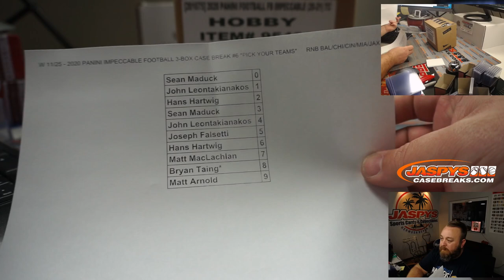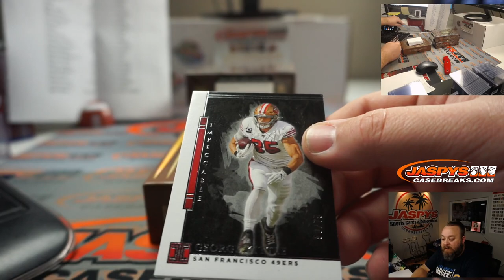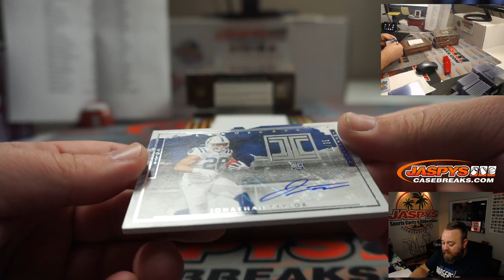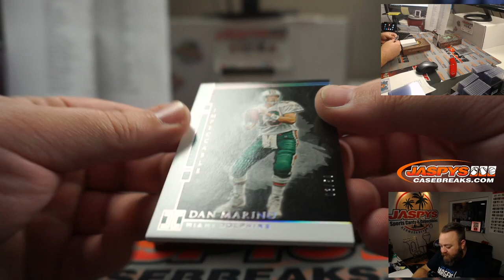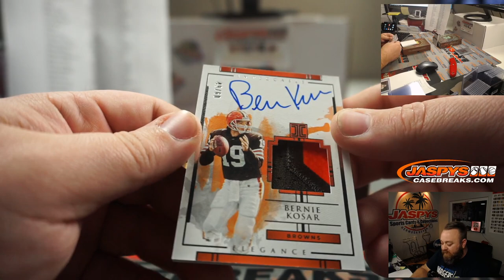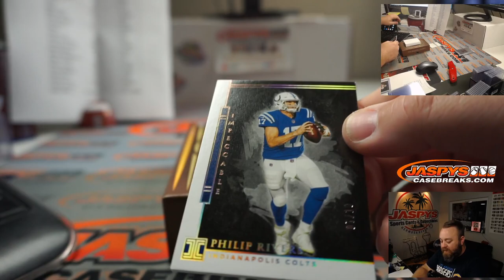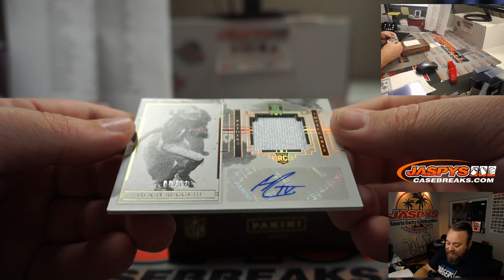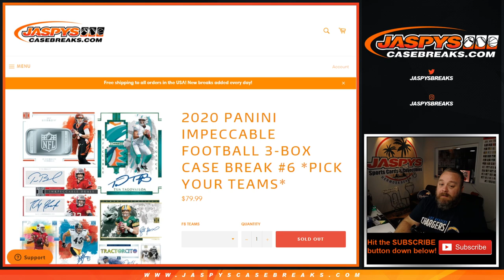W 11/25 - 2020 PANINI IMPECCABLE FOOTBALL 3-BOX CASE BREAK #6 *PICK YOUR TEAMS*